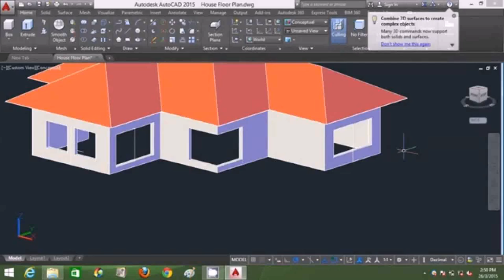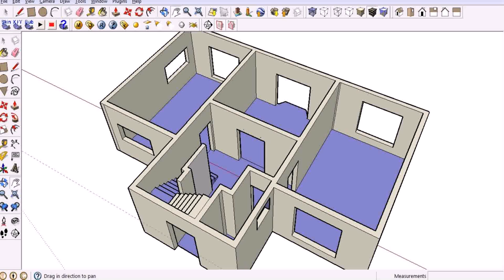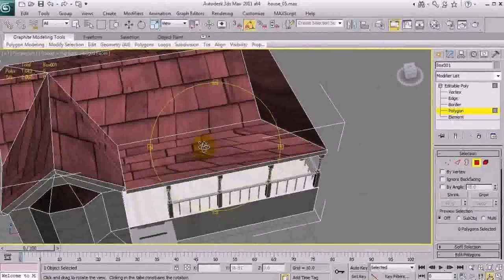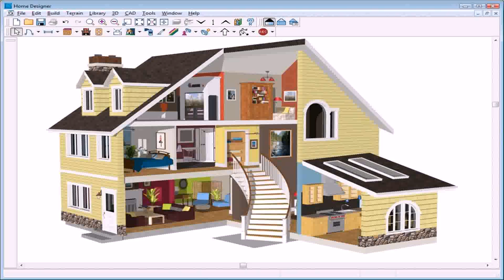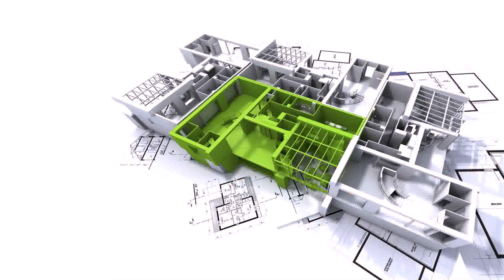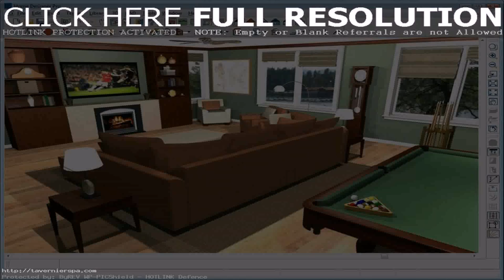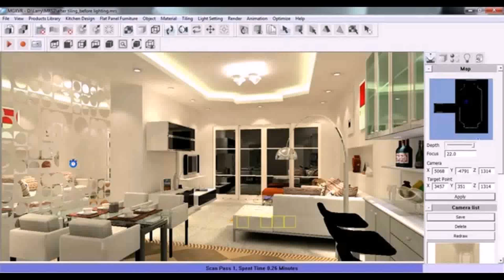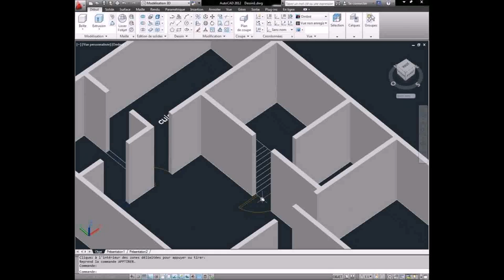3d House Map Design Software (see description) (see description)